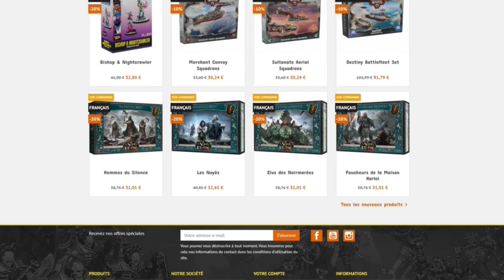Lore Actu Darkoath / Noir-Serment | Âge de Sigmar Warhammer Lore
✨Figurines, Livres et Jeux à -20% : Wayland Games

🎲 Jeux de rôle Soulbound en Anglais pour l’instant pour les plus anglophones d’entre vous

🎮 jeux vidéo sur instant gaming, qui sera utilisé en partie comme cagnotte pour faire gagner à la communauté lors d’events des clefs de leurs choix

00:00 Intro
00:16 Inspirations Darkoath | Noir-Serment
0:54 Lecture Article Warhammer Community
04:50 Commentaire et Analyse